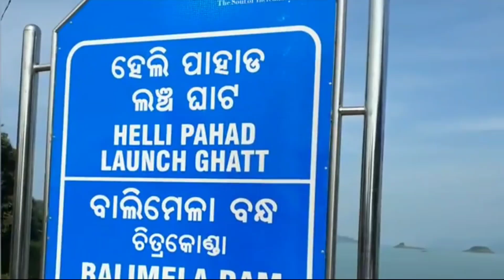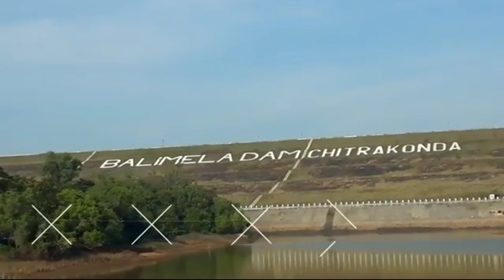ଓଡ଼ିଶାର ଦ୍ୱିତୀୟ ମାଟି ବନ୍ଧା ଡ୍ୟାମ,ବାଲିମେଳା ଜଳଭଣ୍ଡାର // Balimela Dam Malakangiri // Chitrakonda Dam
Balimela Jala bhandar
Malkangiri
Balimela Jala bhandar Andhrapradesh
Odisha
Balimela
balimela jala bhandar malkangiri
balimela jala bhandar
balimela dam
balimela dam malkangiri